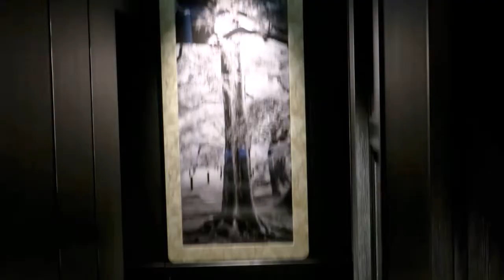令和3年【FAUCHONフォションホテル京都】グルメホテルで京都とパリを五感で味わう！10F東山ビュー！美しいフレンチ！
Masquerade Lunch